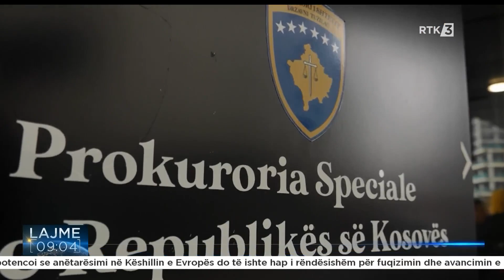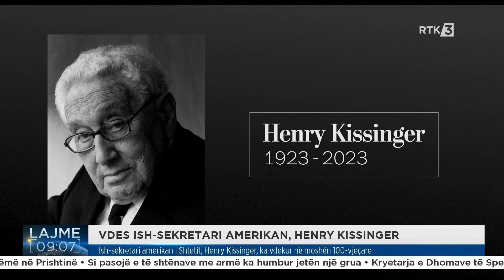Lajme 09:00 30.11.2023